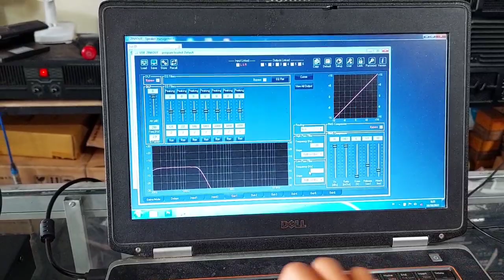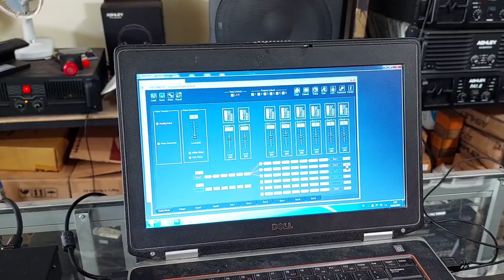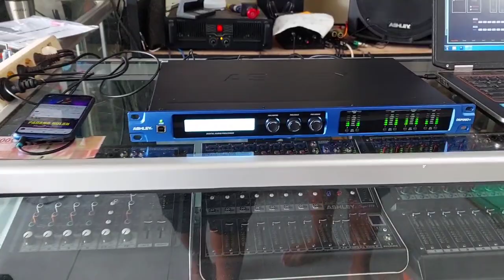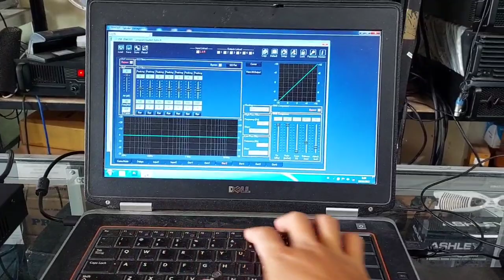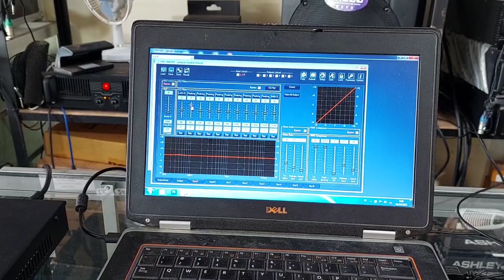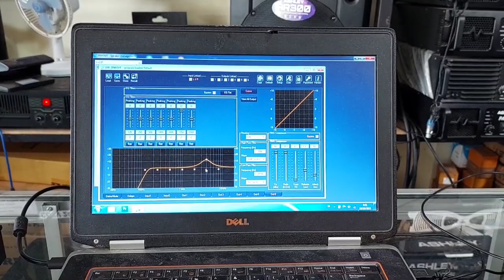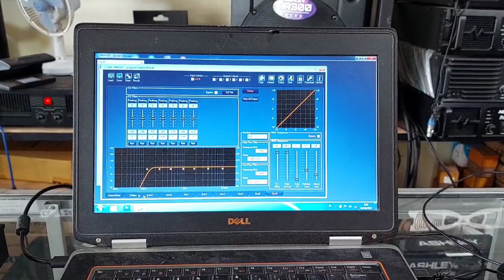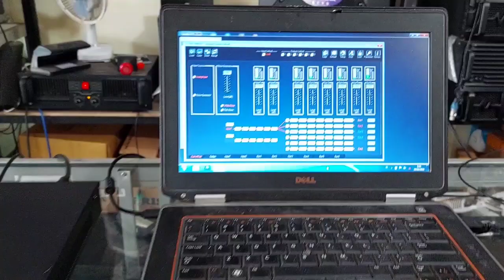ASHLEY DSP260+ TO BOJONEGORO